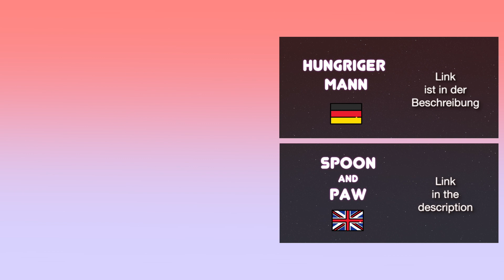Kartoffelchips selber machen | DIY Rezept schnell und einfach — HM, #30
Was kann ich noch schreiben? Heute werden Sie erfahren, wie man echte natürliche Kartoffelchips zu Hause selber machen kann! Schnell und einfach!  Viel Spaß beim Zuschauen! Zutaten darunter ↴

P. S. Wenn Sie möchten, können Sie helfen, Untertitel zu erstellen. Ich erhalte Kommentare mit Anfragen von schwerhörigen Leuten. Auch nicht alle Leute können Video mit dem Ton hören (Büro, usw.), doch nicht immer habe ich die Zeit Untertitel zu erstellen. Ich würde für Ihre Hilfe dankbar. Die Autoren werden in der Videobeschreibung gezeigt werden. Schreiben Sie mir FB